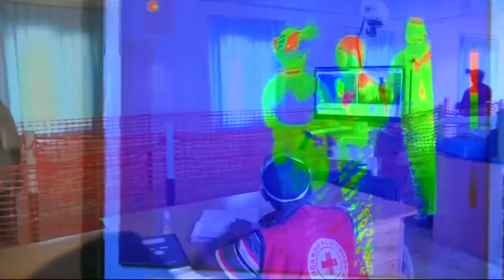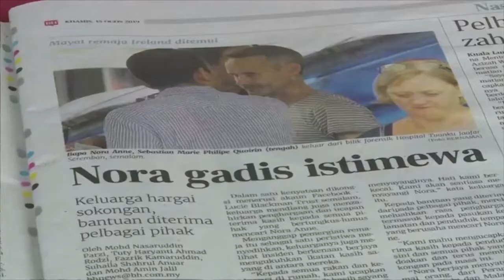Mundu iha Tetum 18 Agostu 2019